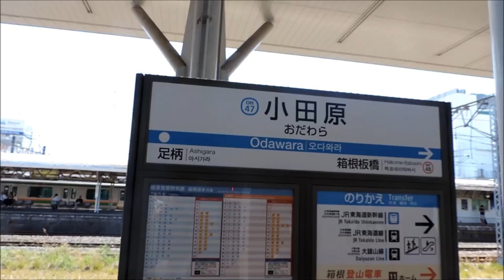Monkeys of Odawara Castle Park 2017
Not only spot for monkeys...

There's also has history of castle owners' family drama...

Odawara was a stronghold of the Doi clan during the Kamakura period, and a fortified residence built by their collateral branch, the Kobayakawa clan stood on the approximate site of the present castle. After the Uesugi Zenshū Revolt of 1416, Odawara came under the control of the Omori clan of Suruga.
They were in turn defeated by Ise Moritoki of Izu,[1] founder of the Late Hōjō clan in 1495. Five generations of the Late Hōjō clan improved and expanded on the fortifications of Odawara Castle as the center of their domains, which encompassed most of the Kantō region.
During the Muromachi period, Odawara Castle had very strong defenses, as it was situated on a hill, surrounded by moats with water on the low side, and dry ditches on the hill side, with banks, walls and cliffs located all around the castle, enabling the defenders to repel attacks by the great warriors Uesugi Kenshin in 1561 and Takeda Shingen in 1569. However, during the Battle of Odawara in 1590, Toyotomi Hideyoshi forced the surrender of the Late Hōjō clan through a combination of a three-month siege and bluff. After ordering most of the fortifications destroyed, he awarded the holdings of the Late Hōjō to Tokugawa Ieyasu.
After Ieyasu completed Edo Castle, he turned site of Odawara Castle over to one of his senior retainer, Ōkubo Tadayo, who reconstructed the castle in its present form on a considerably reduced scale, with the entire castle fitting inside what was the third bailey of the original Late Hōjō castle. Aside from an interruption from 1619–1685, during which time the Inaba clan extensively renovated the castle, the Ōkubo clan ruled over Odawara Domain from Odawara Castle until the Meiji Restoration.
Tokugawa Iemitsu, the 3rd Tokugawa Shōgun, visited Odawara Castle in 1634. The donjon built by the Inaba was destroyed in an earthquake in 1703, but was rebuilt by 1706.
The new Meiji government ordered the destruction of all former feudal fortifications, and in compliance with this directive, all structures of Odawara Castle were pulled down from 1870–1872, with the stone base of the former donjon becoming the foundation for a Shinto shrine, the Ōkubo Jinja, dedicated to the spirits of the generations of Ōkubo daimyō. In 1909, the Odawara Imperial Villa was constructed within the site of the former inner and second bailies. The Imperial Villa was destroyed by the 1923 Great Kantō earthquake. Repair work was made to the stone walls from 1930–1931, but with very poor workmanship. In 1935, two of the remaining yagura (which had been destroyed in the 1923 earthquake) were restored, but on a half-scale.
In 1938, the castle site was proclaimed a national historic monument,[2] with the area under historic preservation restrictions expanded in 1959, and again in 1976 based on further archaeological investigations.
In 1950, repairs were made to the stone base of the former donjon, which had been in ruins since the Great Kantō earthquake, and the area was made into the Odawara Castle Park, which includes an art museum, local history museum, city library, amusement park and zoo. The three-tiered, five-storied donjon, the top floor of which is an observatory was rebuilt in 1960 out of reinforced concrete to celebrate the 20th anniversary of the proclamation of Odawara as a city. However, the reconstructed donjon is not historically accurate, as the observation deck was added at the insistence of the Odawara City tourism authorities. Plans have been discussed since the late 1960s on a more accurate restoration of the central castle grounds to its late Edo period format. These plans resulted in the reconstruction of the Tokiwagi Gate (常磐木門?) in 1971, the Akagane Gate (銅門?) in 1997, and the Umade Gate (馬出門?) in 2009.
The reconstructed Odawara Castle was listed as one of the 100 Fine Castles of Japan by the Japan Castle Foundation in 2006.
The donjon was closed for renovation from July 2015 until April 2016. It reopened on 1 May 2016. Odawara City government donated all entry fees on the day of the re-opening to Kumamoto City government, to be put towards repairs to Kumamoto Castle that was damaged in the 2016 Kumamoto earthquakes.[3]